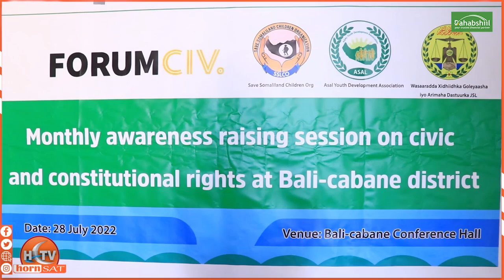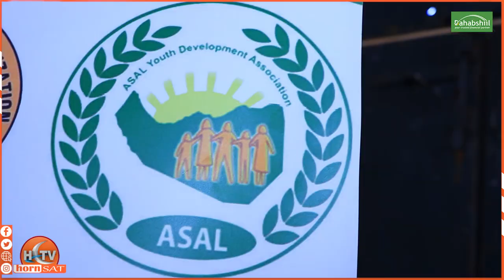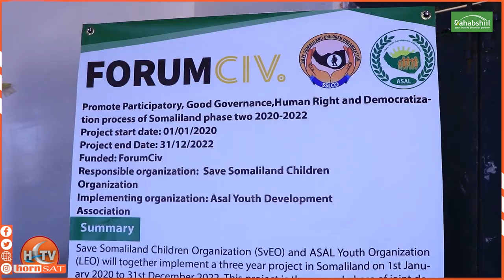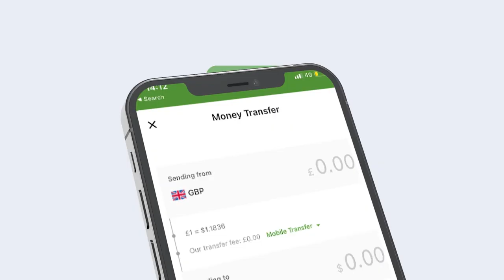Hay'ada wadaniga ah ee Asal ayaa kulan barashada dastuurka ah u furtey hormodka degaanka Bali-cabane